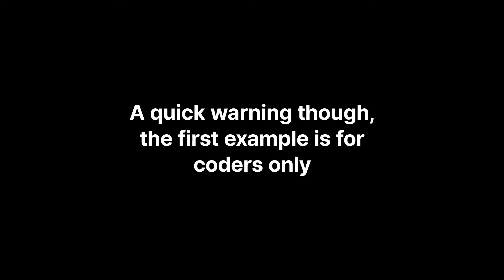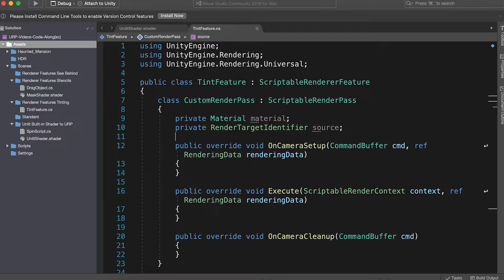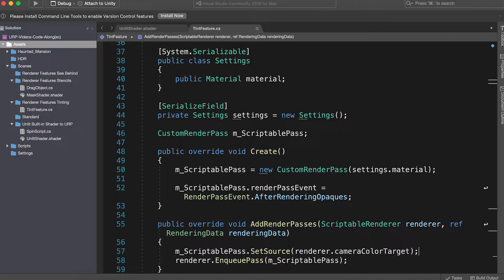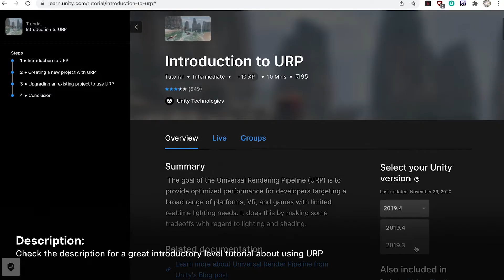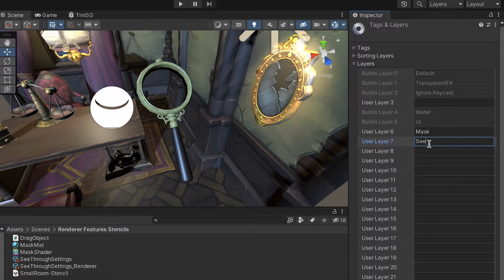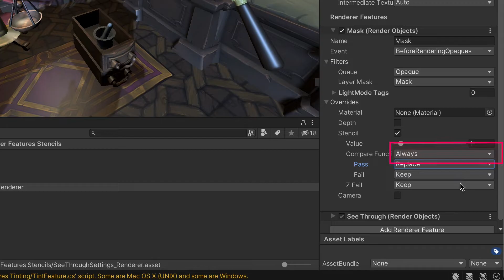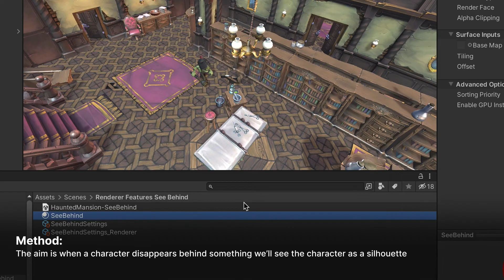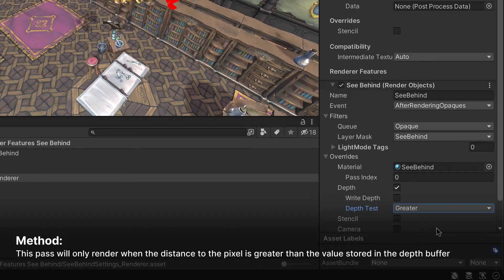Three ways to use Universal Render Pipeline Renderer Features | Tutorial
A Renderer Feature is a C# script that can be used at any stage in the Render Pipeline to affect the final render. Renderer Features provide a great way of adding custom rendering effects to your scene, often with no code required, making them artist-friendly. It includes a Unity project to follow along with that you can get

Timestamps:
00:00 Intro
01:09 Simple post-processing (this one for coders)
07:01 Using Stencils
11:49 View silhouette when behind an object